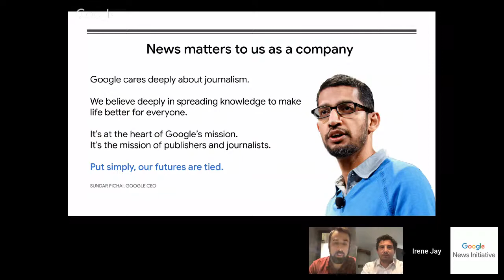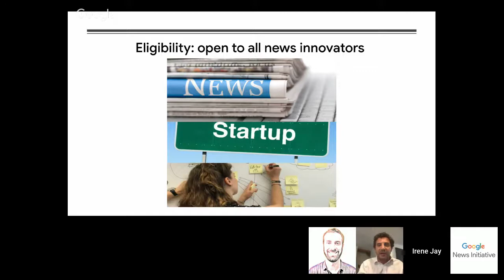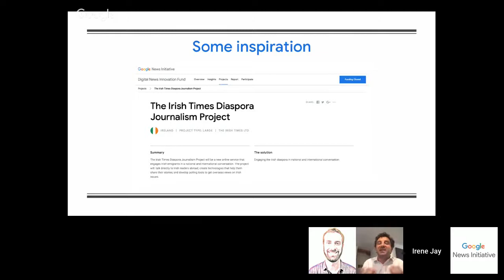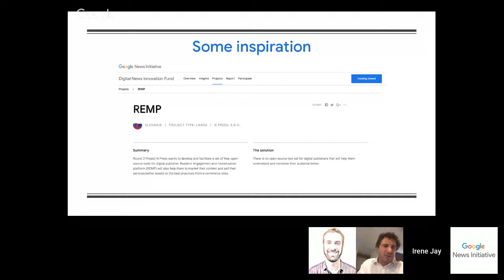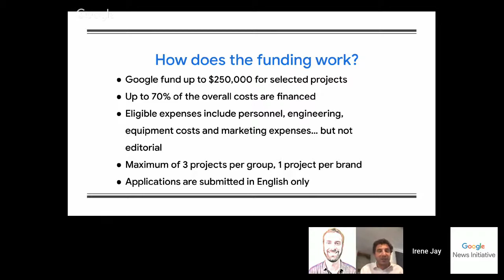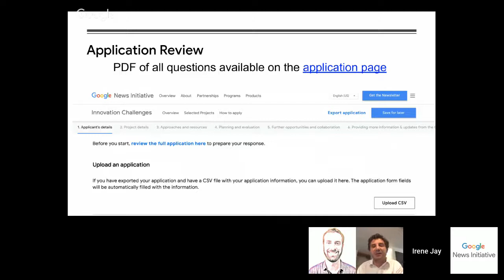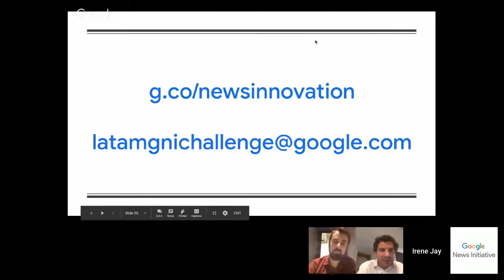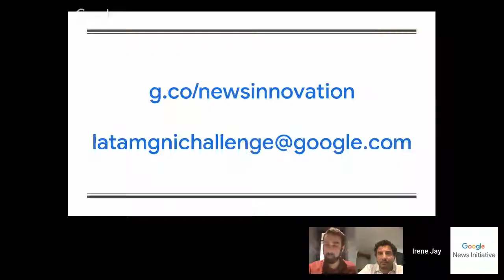GNI Latin America Innovation Challenge Launch Q&A Townhall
Join us for a live webinar on 10 July at 10am Mexico City time (GMT-5) -- a Q&A opportunity with members of the Project Team who will share more about the Challenge and how you can maximize your project’s chance of success.

Background:

How do publishers ensure that quality journalism thrives in the digital age? That’s the issue we’ve been working on with publishers across the world.

As part of this work, we’ve launched the Latin American Innovation Challenge. It focuses on supporting a more sustainable digital news ecosystem in the region by funding projects that diversify revenue streams with new business models and the development of new news products.

It’s part of the Google News Initiative’s $300M commitment and is open for your application now.

Join us for a live webinar offering a Q&A opportunity with members of the Project Team who will share more about the Challenge and how you can maximize your project’s chance of success.